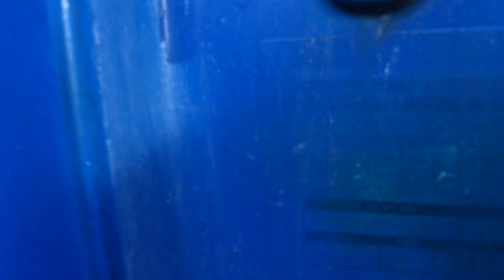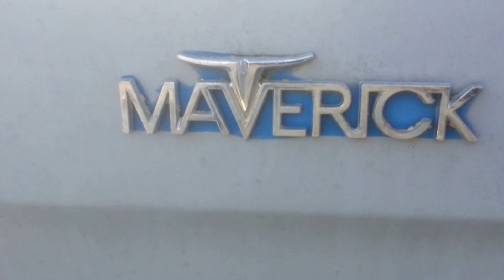1972 Ford Maverick For Sale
My project car 1972 Ford Maverick, 200 inline 6, 3speed on the tree. For Sale $2000.00 cash. Have Title in hand needs restoration fuel cell in trunk no fuel tank. 336-201-twelve 02 Trades Depends